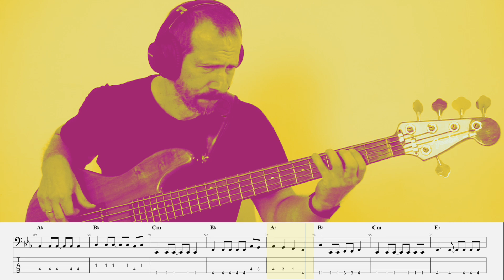Apt. - Rosé and Bruno Mars (Bass Cover)